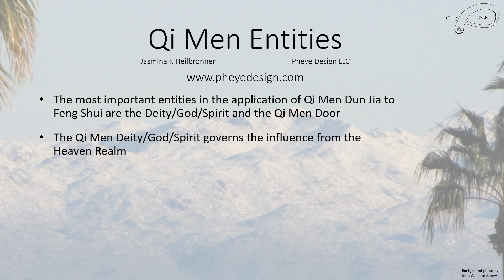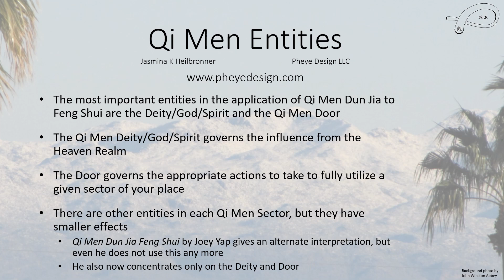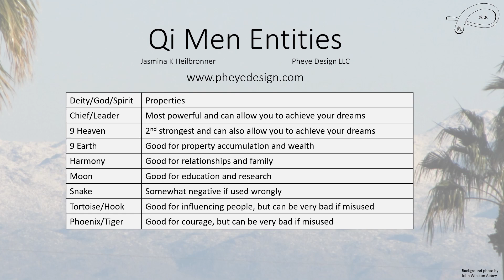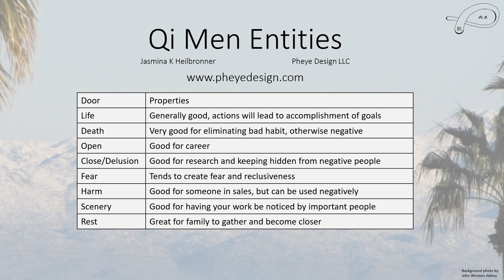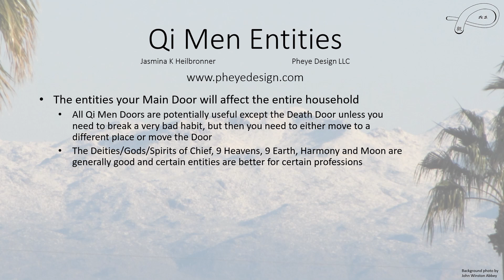Understanding Your Feng Shui Qi Men Chart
Description of the important parts of the your residence's Qi Men Chart.